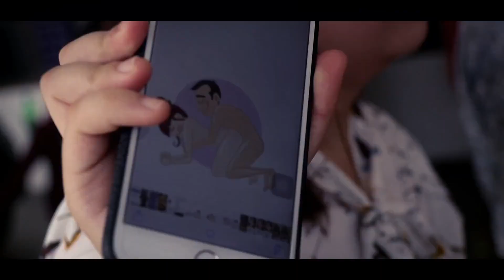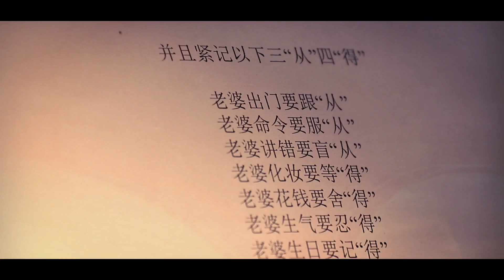Edmund + Avyanne Same Day Edit Video by EdmundArtWorkII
Date : 18 March 2018
Bridegroom ：Edmund
Bride ：Avyanne
Location ：Batu Pahat
Videographer： Edmund Loo
Photographer：Bee.Art Photography

Camera Equipment:
Canon EOS 6D Mark II
Canon EF 24-70mm f/2.8L II USM
DJI Mavic Air 2
Zhiyun Weebill S
Rode VideoMic